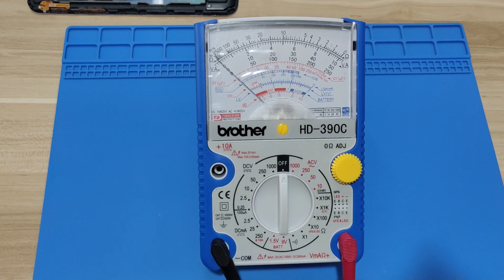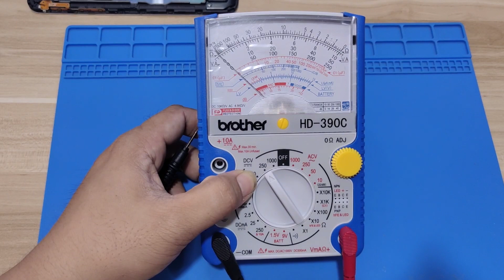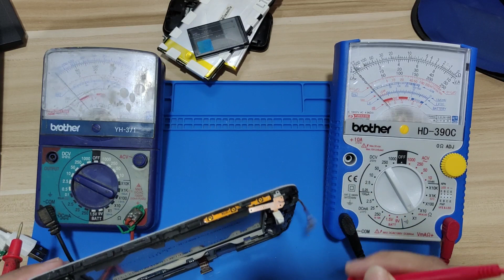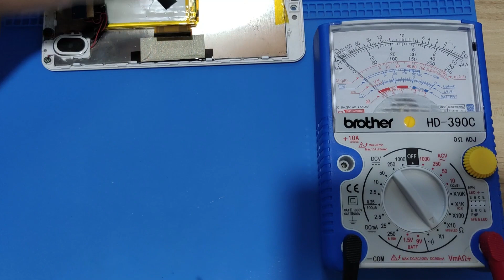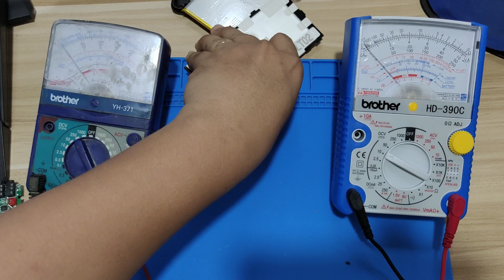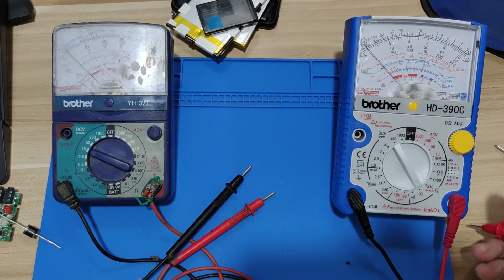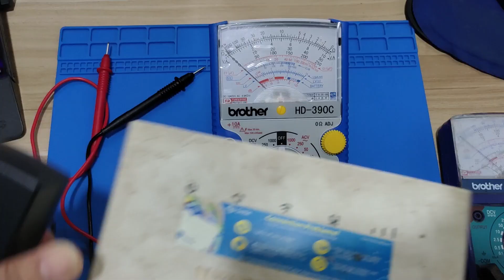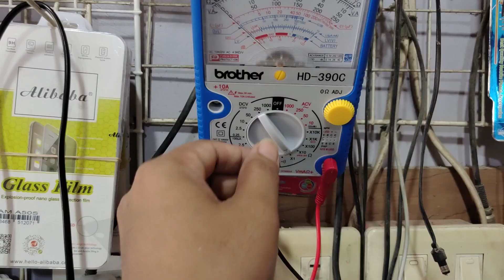Paano gamitin ang multitester sa cellphone repairing ng simple at madali | how to use multitester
San makatulong po eto sa baguhan na di pa po marunong gumamit ng multitester sana po ma appreciate nyo ang bago nating tutorial na to

Brother Multitester
new model